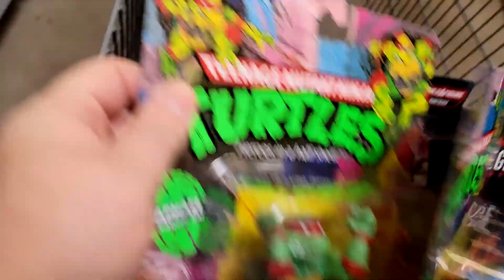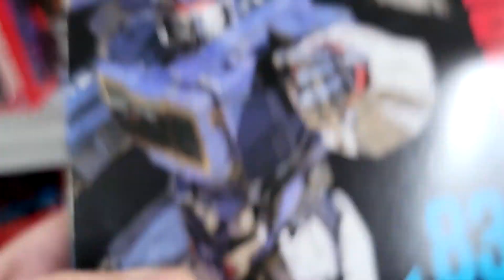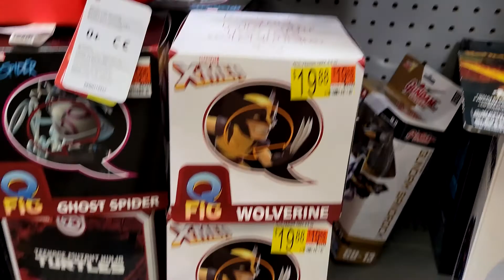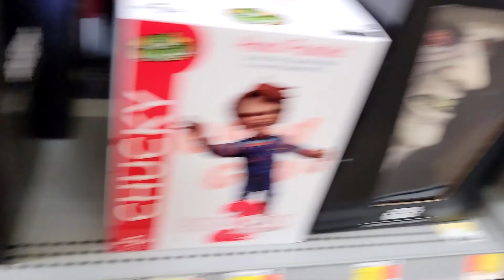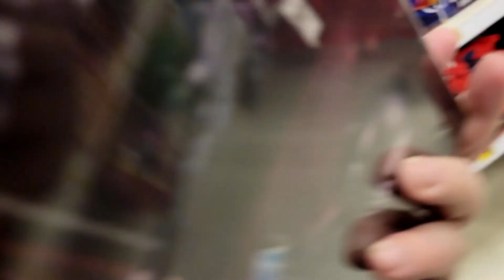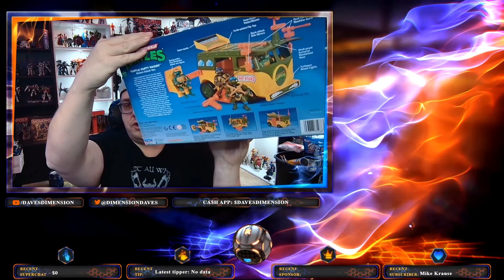Toy Haul!! Target Walmart- COWABUNGA!!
Welcome "  Isaac’s Shorts and Vids =)   "

101% 2.03K/2K

All music featured in my videos and streams are courtesy of